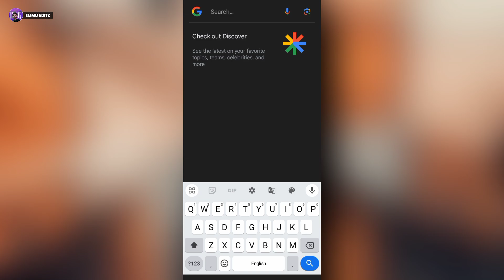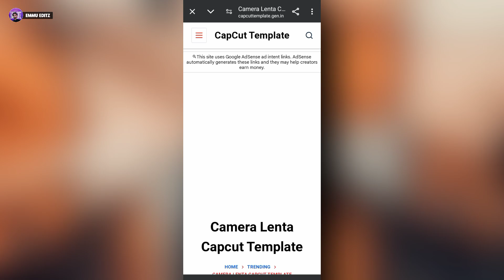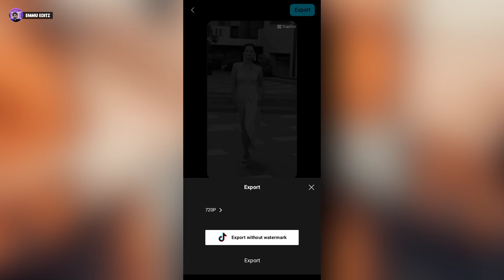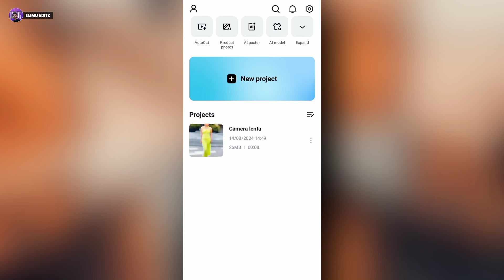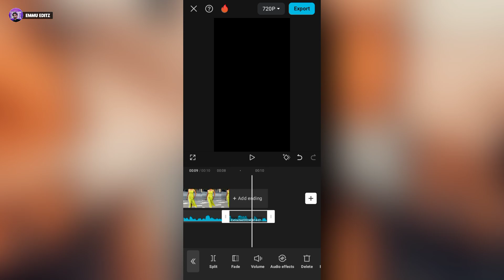capcut new viral reels video editing | instagram video editing tutorial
Hlo dosto aaj ki video me instagram trending reels video editing kaise kare sikhne wale hai to video ko last tak dekhna.

• Telegram Channel ( Sky Background 👇🏻 )
Search - ( Emmu Editz )

video editing
capcut template
capcut editing
capcut template
video editing
emmu editz
vn video editor
capcut template

▶ Important Notice 📢